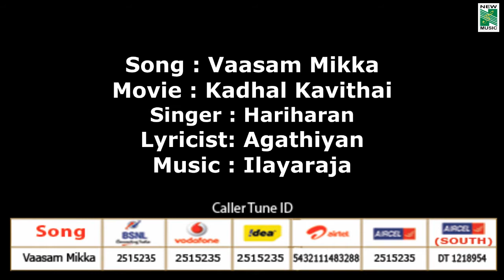Kadhal Kavithai | Vaasam Mikka | Audio Visual | Prashanth | Isha Koppikar | Ilayaraja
Kadhal Kavithai  is a 1998 Tamil romantic film directed by Agathiyan starring by Prashanth Isha Koppikar  the film music was composed by Ilayaraja.